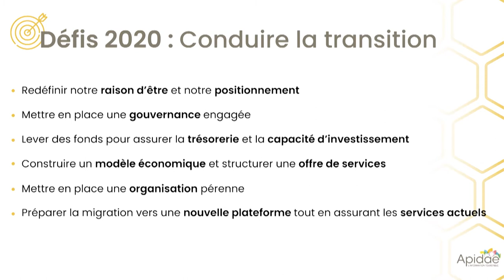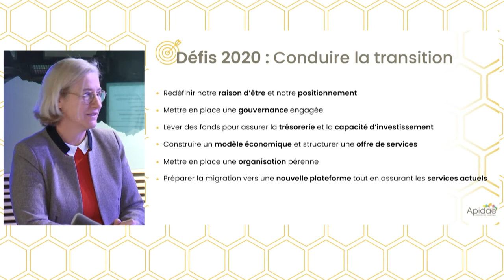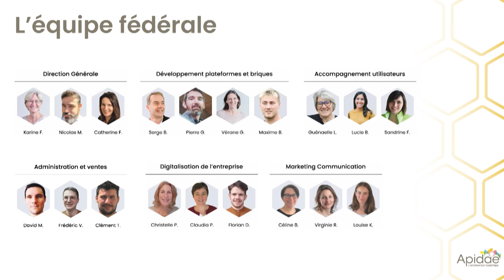2020, une année de transition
Karine Feige revient sur les défis 2020 remplis par Apidae Tourisme.